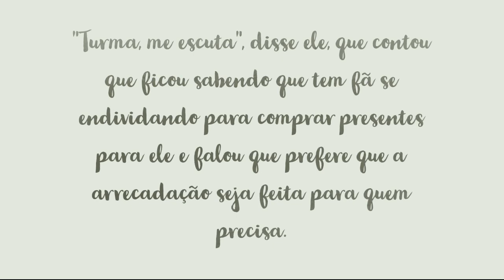Gustavo pede para fãs do ex-casal GusKey pararem com vaquinha para bancar viagem para Maldivas